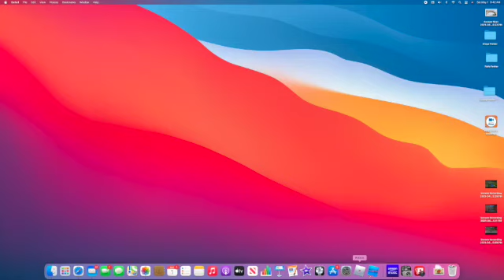Screen Recording 2021-05-01 at 8.42.01 AM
This video is about Screen Recording 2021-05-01 at 8.42.01 AM